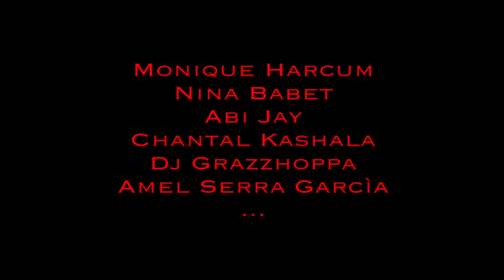Mr Lemming LIVE!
This Mr Lemming show was recorded @ Polé Polé festival (B) in summer 2015.